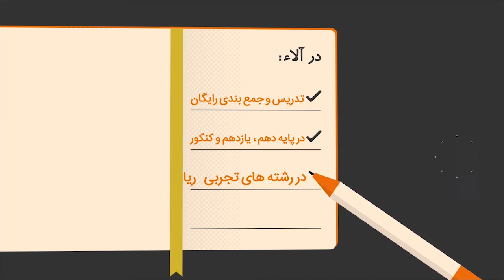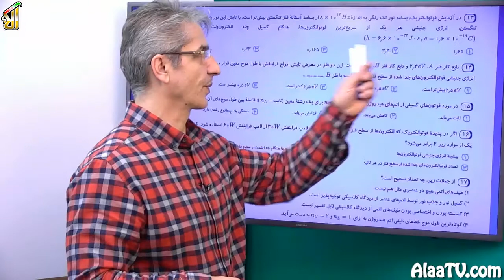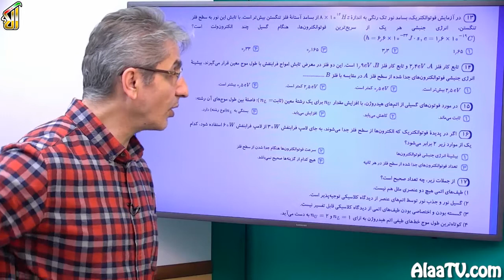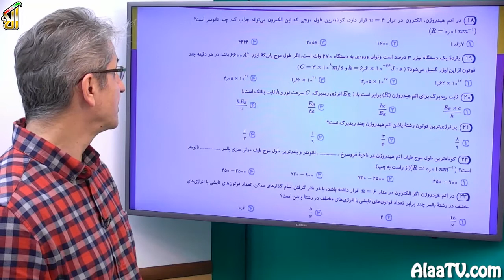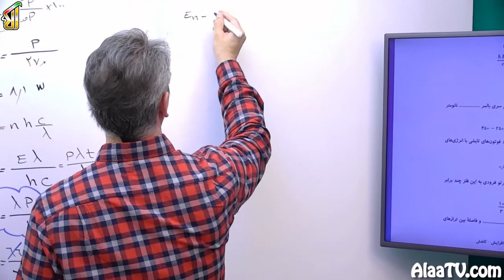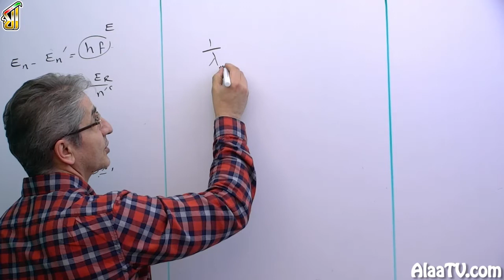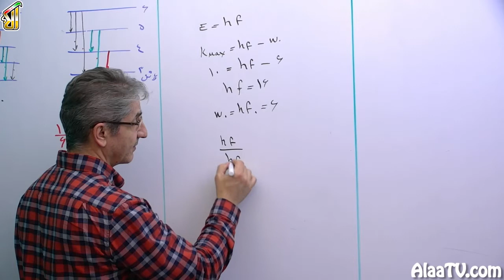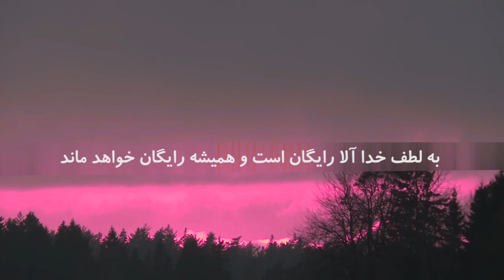فیلم جلسه 62 - فصل پنجم سال دوازدهم: فیزیک جدید (قسمت سوم)، حل تست های 13 الی 25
این برنامه ای که الآن پیش روتون هست، دربارۀ فصل پنجم هست از فیزیک3 که مربوط به فیزیک جدیده. بحث های مربوط به پدید فوت الکتریکه، طیف اجسام، طیف های خطی و همینطور مدل های اتمی هست که شما میتونید این تست هارو ببینید و در این کارگاه از نکاتی که براتون ارائه کردیم، استفادۀ کافی رو داشته باشید، درود بر شما.